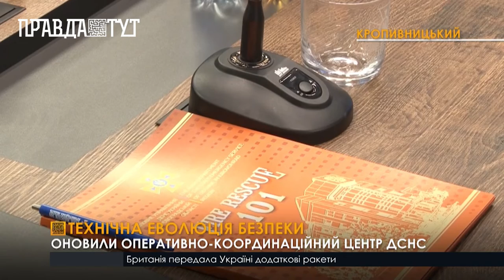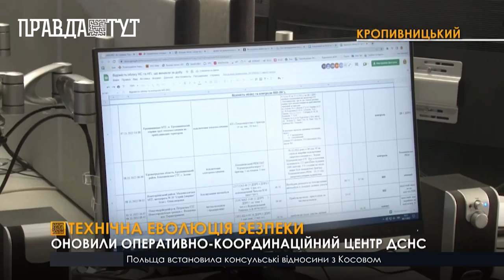У Кропивницькому модернізували оперативно-координаційний центр ДСНС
Переоснащення центру тривало кілька місяців. Співробітники отримали нову комп’ютерну техніку та програмне забезпечення. Також у центрі встановили великі екрани, на яких в режимі онлайн фахівці відслідковують та організовують роботу районних підрозділів ДСНС. З допомогою камер відеоспостереження працівники наживо пильнують за безпековою ситуацією в різних частинах Кропивницького. Крім того, мають доступ до веб-ресурсів, які дозволяють дістати дані про погодні умови, радіаційний фон та якість повітря. Значно поліпшили для фахівців і побутові умови. Зокрема, відремонтували санвузол, їдальню та кімнату для відпочинку персоналу. У разі глобальної загрози - як-от техногенна катастрофа, екологічне лихо, терористичні атаки -  в оперативно-координаційному центрі розгорнуть штаб управління в надзвичайних ситуаціях. Представники влади, рятувальники, поліцейські та інші служби проводитимуть там оперативні наради. Їхня мета – окреслити план заходів для якомога швидшої та ефективної ліквідації небезпеки. Для координації дій зможуть послуговуватися інформацією, яку фахівці центру зберуть з допомогою технічних пристроїв. Оперативно-координаційний центр працює цілодобово. Моніторити безпекову ситуацію фахівці зможуть навіть, якщо зникне електрика. На цей випадок у ДСНС є резервні дизель-генератори, які забезпечать центр автономним енергоживленням.